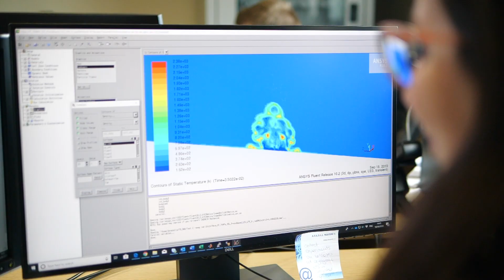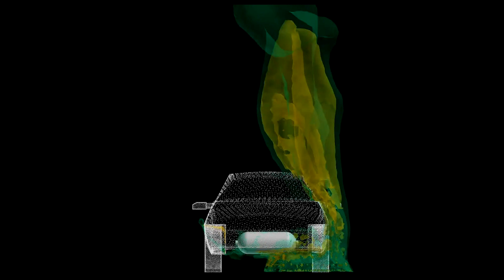Hydrogen Safety Engineering Research at Ulster University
The Centre for Hydrogen Safety Engineering and Research are the key provider of hydrogen safety education and research globally. We're working towards better regulations, codes and standards for the deployment of hydrogen safety systems and have made a major breakthrough in safety technology for fire and explosion in hydrogen tanks.